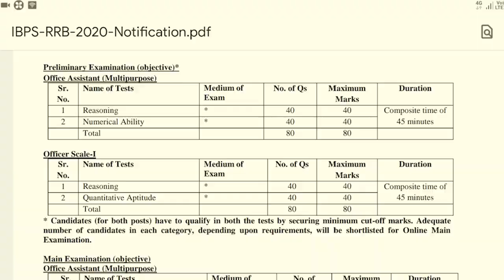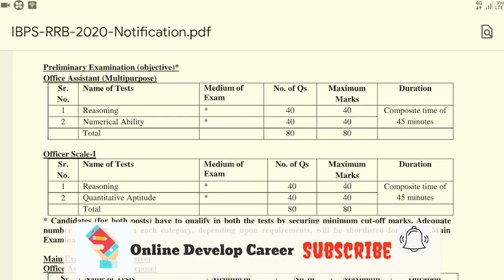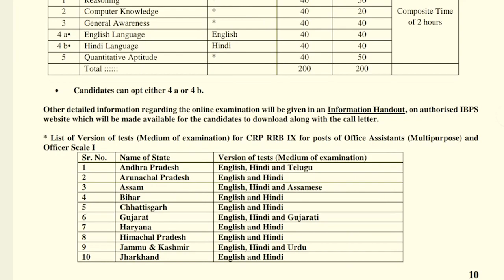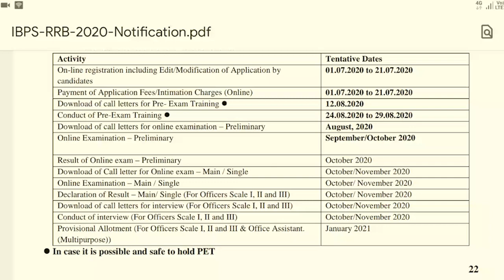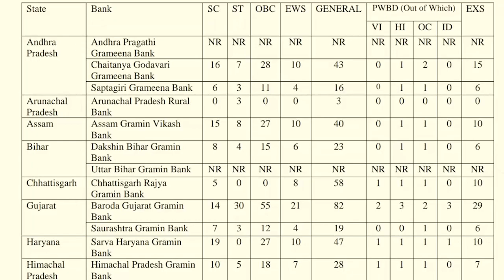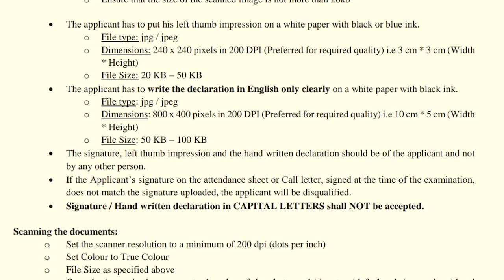IBPS RRB NOTIFICATION OUT 2020 | Salary 35000+|Online Develop Career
IBPS RRB NOTIFICATION OUT 2020|Salary 35000+

rrb notification
kbps rrb clerk salary
ibps rrb clerk /PO
ibps